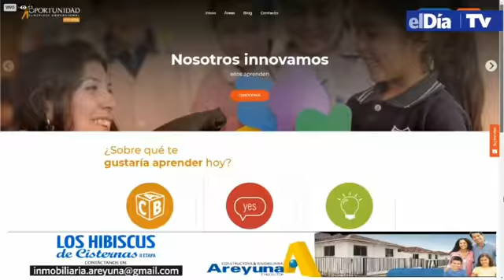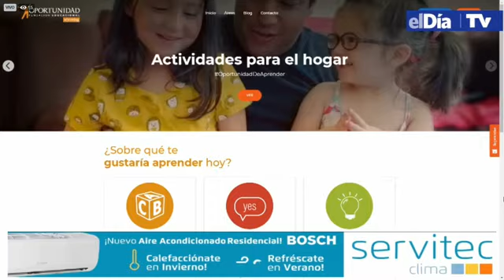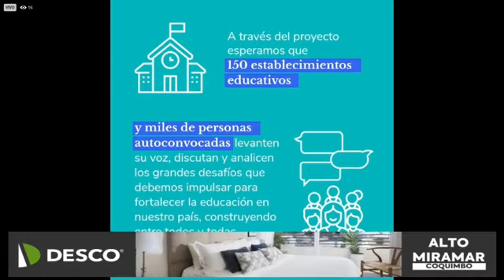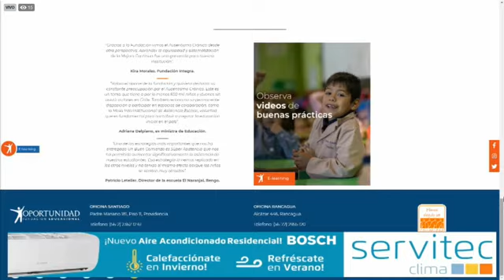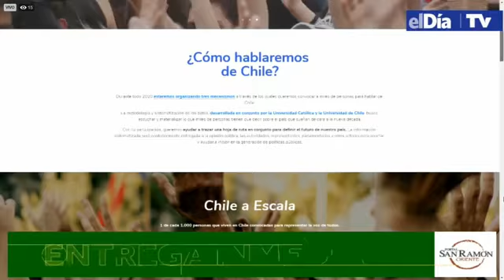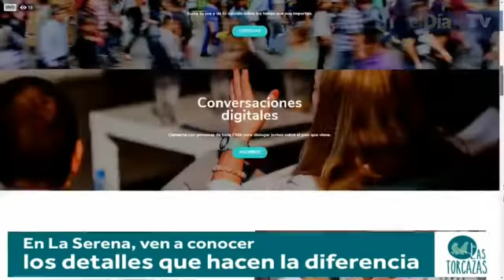Entrevista a Marcela Marzolo | Diario El Día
Nuestra directora ejecutiva Marcela Marzolo conversó sobre TenemosQueHablarDeEducación, proceso de diálogo que busca generar un espacio donde tanto las personas como los establecimientos educacionales de todo el país discutan y analicen los desafíos del sistema educacional chileno.